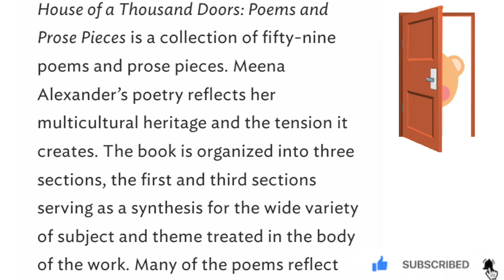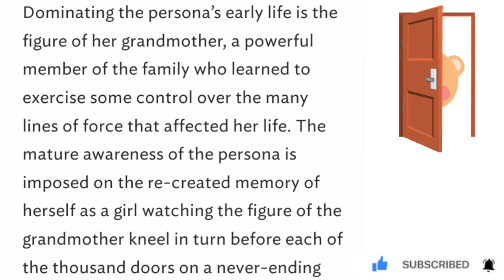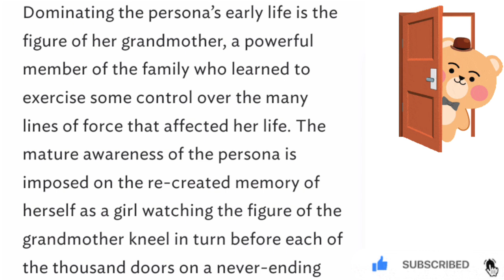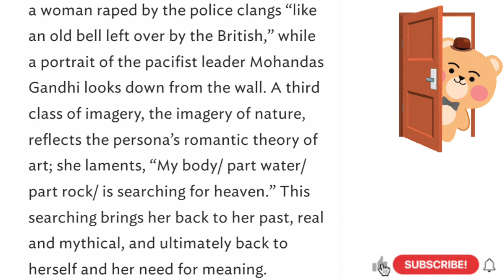HOUSE OF A THOUSAND DOORS 👉🏻Meena Alexander 💯 SUMMARY MALAYALAM 💯